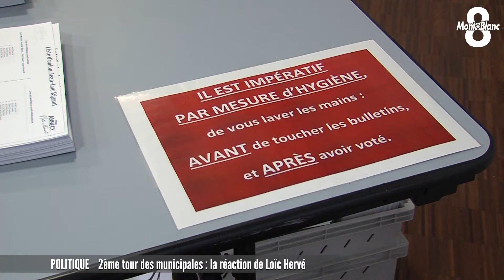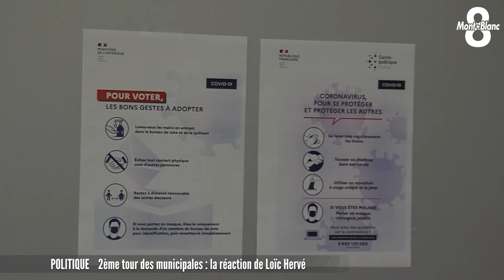Le 2ème tour des élections municipales programmé au 28 juin : la réaction de Loïc Hervé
Loïc Hervé, Sénateur de Haute-Savoie, réagit à l'annonce du Premier Ministre Édouard Philippe concernant la tenue du 2ème tour des élections municipales. Il répond aux questions de Sébastien Germain.